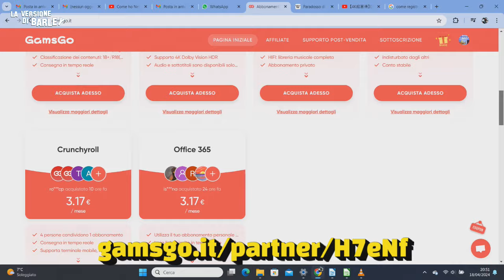EP71: FOOD FOR PROFIT - Siamo quello che mangiamo, cioè MERDA!